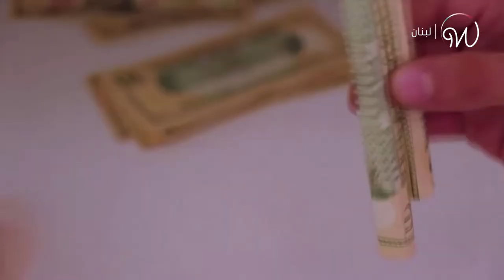Au Liban, on s’offre désormais des bouquets d’argent! 💐💵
Laissez tomber les fleurs... Au Liban, on s’offre désormais des bouquets d’argent!💐💵 Et vous, vous êtes team fleur ou argent?🤑🌹 Dites-le nous en commentaires👇🏼